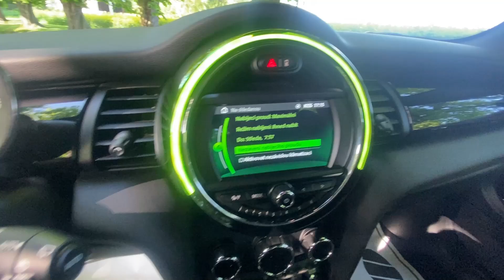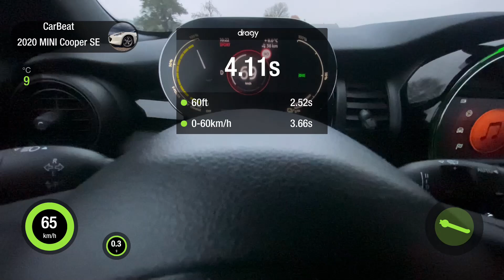Mini Cooper SE *Short View* and 0-100 km/h Dragy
Full electric car with great accelaration and handling.